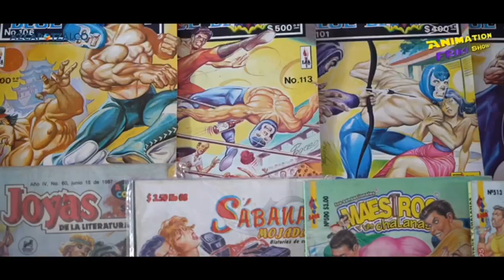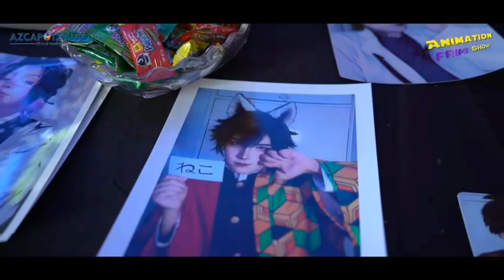Animation Friki Show - Parque Tezozomoc Azcapotzalco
¡Gracias por participar con nosotros!

Esperamos que hayan disfrutado de esta edición en colaboración con la alcaldía Azcapotzalco ✨

Seguiremos trabajando para ustedes

¡Nos vemos en la próxima edición!

Un agradecimiento especial para el equipo de 2112 Film quienes ya son de la familia Animation Friki Show y quienes hicieron posible este vídeo

2112 Flim